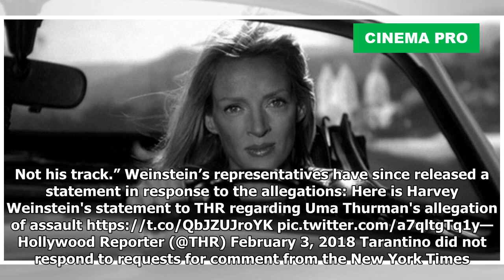Uma Thurman Blames Quentin Tarantino For Kill Bill Car Crash | Cinema Pro